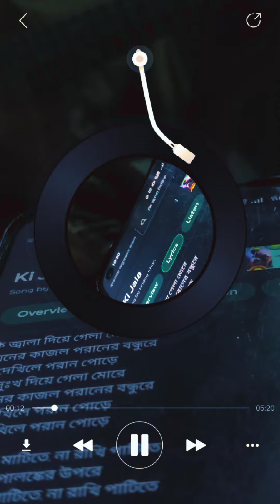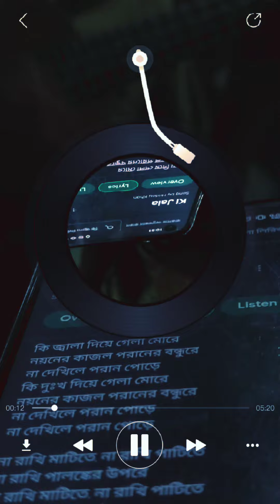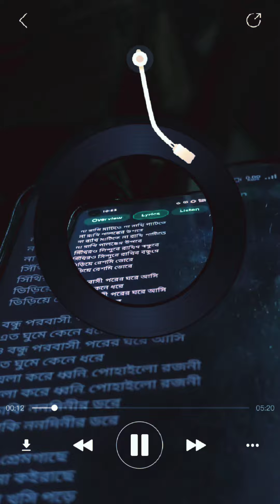Ki Jala | কি জ্বালা দিয়ে গেলা মোরে | New Bangla Folk song 2022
Cover by Muazzam & Tuhin
Ukulele cover song